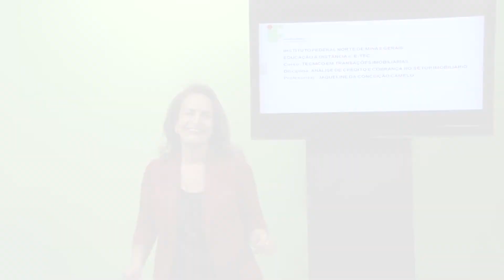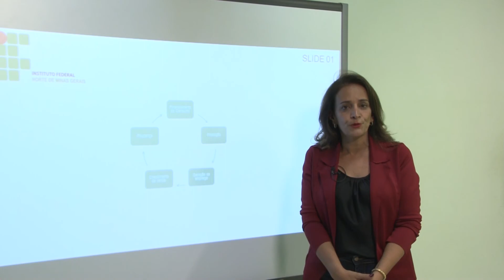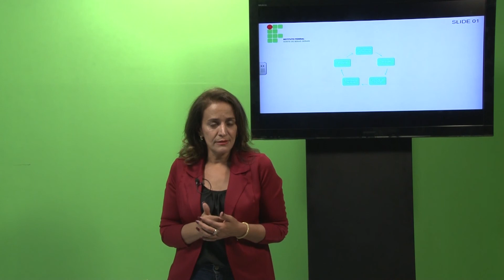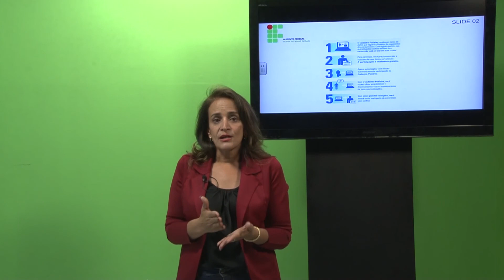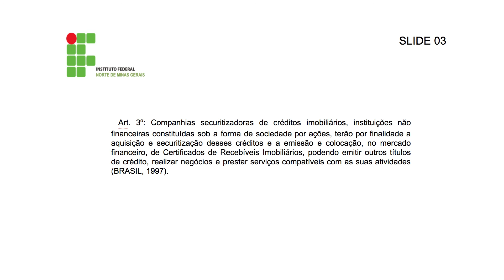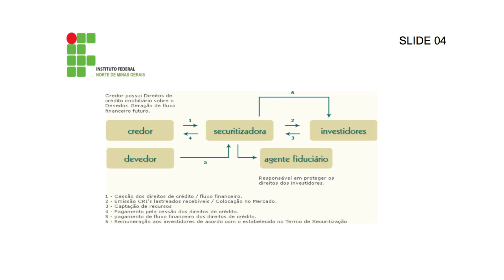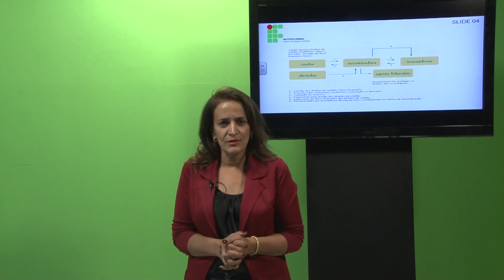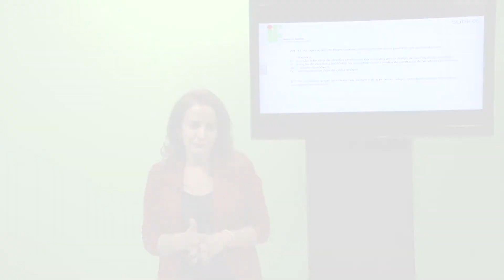AULA 2 - ANÁLISE DE CRÉDITO E COBRANÇAS NO SETOR IMOBILIÁRIO